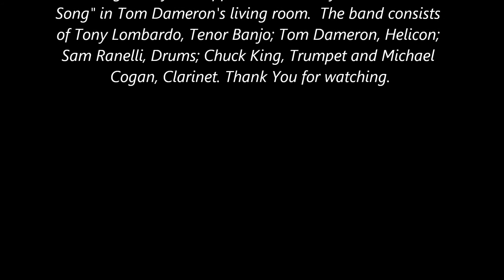The GREAT Alabama performer Chuck King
For most Alabama residents the name Chuck King is synonymous with jazz music. For over 50 years, Chuck has been playing music, sharing his talent and entertaining folks of all ages with his timeless take on big band, traditional and New Orleans jazz.

He keeps busy toting his trumpet from gig to gig, playing with over 11 different ensembles ranging from small trios to big band orchestras. When he’s not entertaining you’ll find him teaching music lessons to others who share his passion.

Make sure to check back regularly for information on where you can find Chuck performing next!